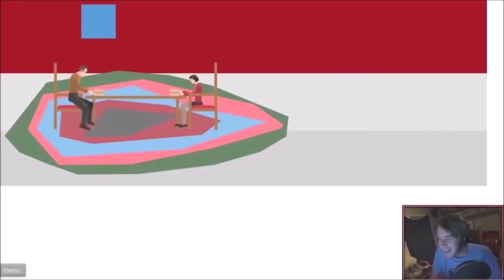jabba the hutt dpeed up 200% (EDG)